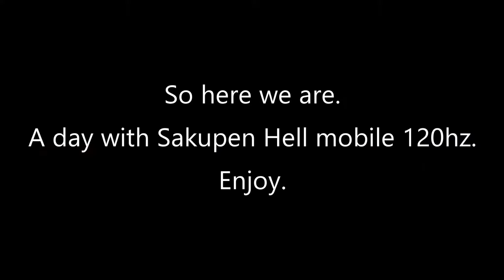(Mobile) Sakupen Hell 61-100% and more [120hz]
I decided to take a break from BB(Don't tell anyone, hehe).
This is super fun level. I'm gonna try to get this after BB. :D

120hz haters.